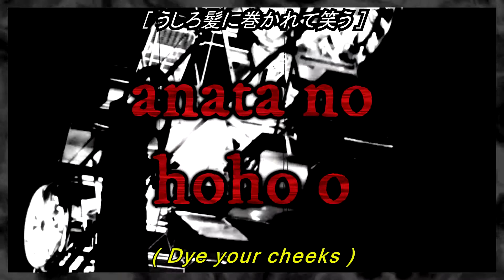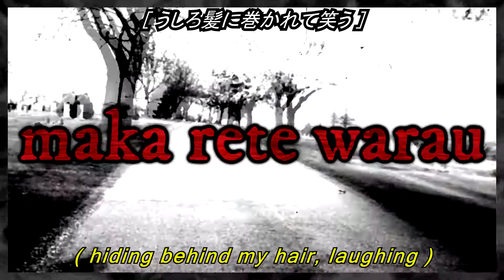P-MODEL - Potpourri (Lyric Video)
Fan-made lyric video for the song Potpourri by the band P-Model from the album Potpourri